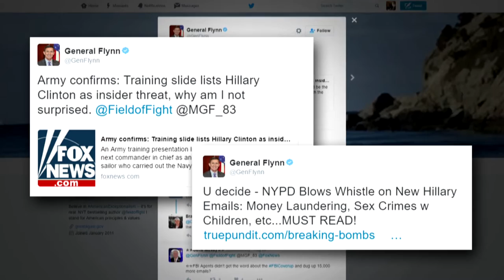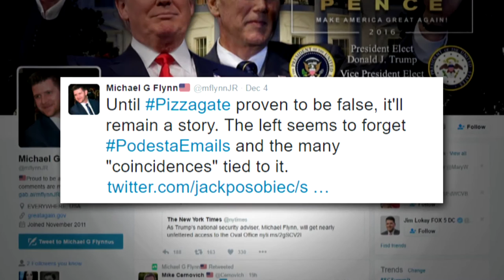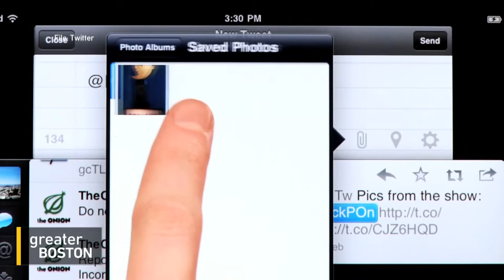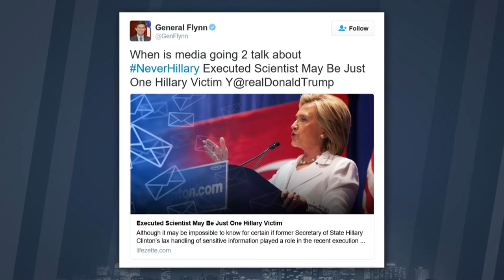Spreading the (Fake) News